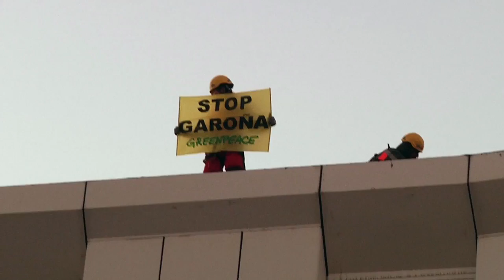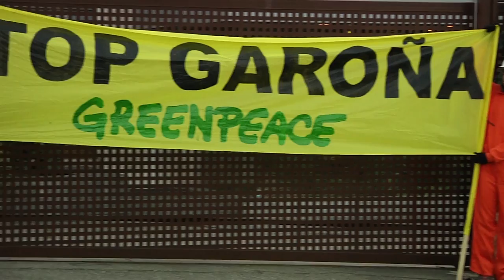Garoñaren aurkako ekintza Greenpeacek